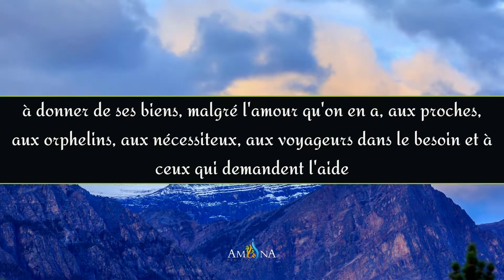📖 Sourate Al Baqara. 🎤 Maher Al Muaiqly.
D'après Abou Oumama (qu'Allah l'agrée), le Prophète ﷺ a dit : « Lisez le Coran car il viendra le Jour de la résurrection en intercesseur pour les siens ».